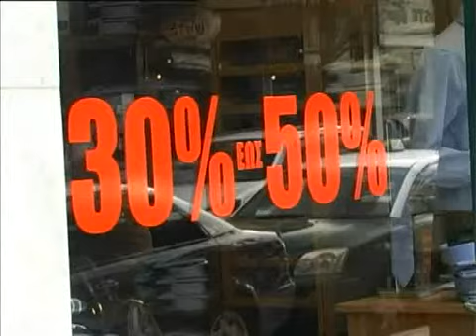ΑΠΑΙΣΙΟΔΟΞΑ ΤΑ ΠΡΩΤΑ ΜΗΝΥΜΑΤΑ ΤΩΝ ΕΚΠΤΩΣΕΩΝ.wmv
ΑΠΑΙΣΙΟΔΟΞΑ ΤΑ ΠΡΩΤΑ ΜΗΝΥΜΑΤΑ ΤΩΝ ΕΚΠΤΩΣΕΩΝ